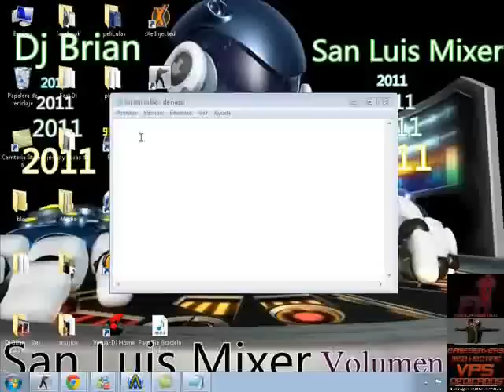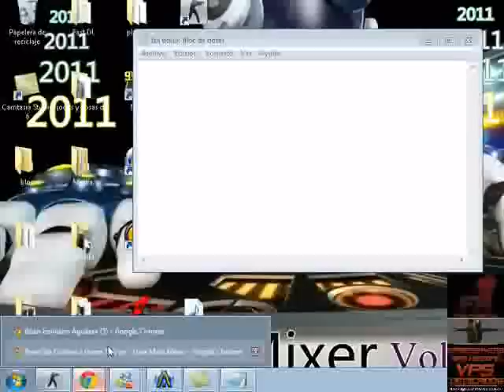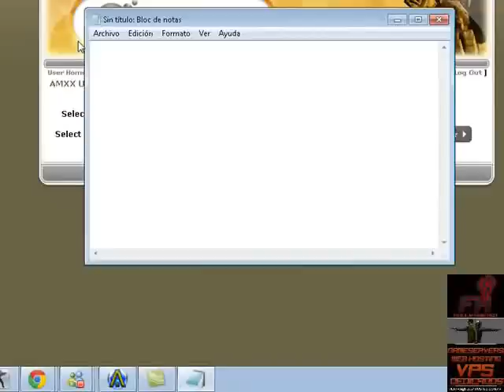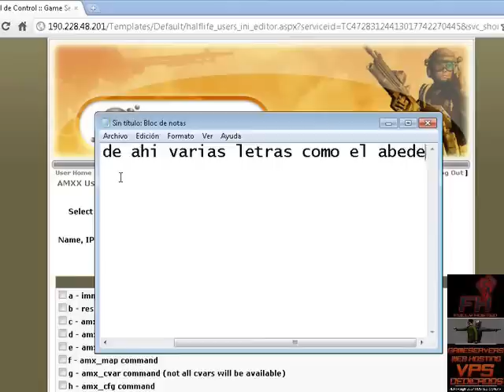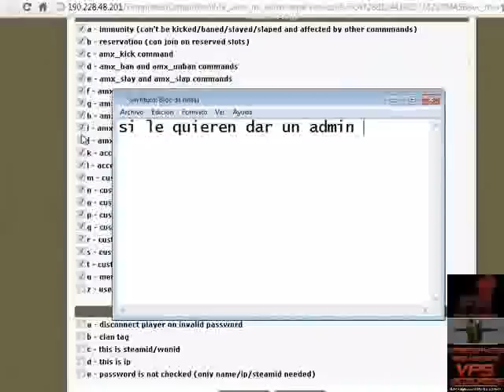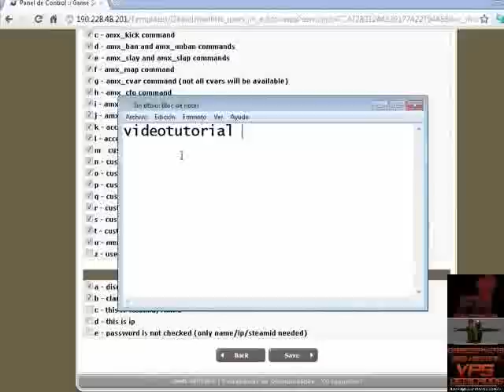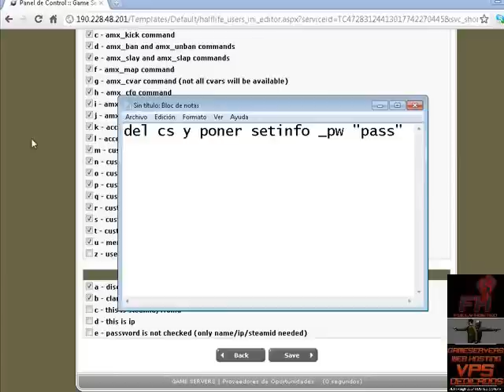Tutorial Como Crear Admin En Panel - Fully-Hosted